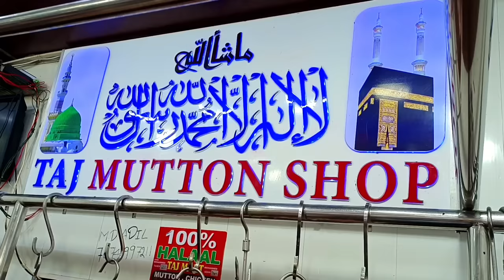BIGG BOSS TAHIR BHAI || TAJ MUTTON 🔪CUTTING PART-2 V PURAM HYD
Boneless mutton -₹1100/kg

Mutton with bone -₹860/kg

Kapura -₹860/kg

Liver-₹860/kg

Tilli- ₹860/kg

Heart-₹860/kg

Gurda-₹860/kg

Head-₹400/kg

Paya-₹100/piece

Botee-₹300/kg

Brain-₹100/piece

Only bones -₹500/kg

mutton cutting skills india
mutton cutting video
meat cutting skills
goat cutting skills
goat meat cutting skills
mutton cutting
goat meat cutting
meat cutting
mutton cutting knife
goat cutting
cutting skills mutton
amazing mutton cutting skills
mutton cutting and cooking
mutton chusta
mutton cutting market
meat cutting skills goat machine
mutton cutting skills
best mutton cutting knife
mutton biryani cutting
best mutton cutting skills
goat meat
meat cutting and cooking
meat cutting asmr
mutton cutting telugu
mutton cutting tamil
meat cutting short
meat cutting skills goat
mutton cutting skills in hyderabad
meat cutting video
goat cutting skills bangladesh
mutton leg cutting in telugu
mutton cutting skills in telugu
mutton leg piece cutting
best mutton cutting style
best mutton in hyderabad
best mutton in hyderabad india
mutton pieces cutting
mutton leg curry eating
best mutton cutting skills in india
fastest mutton cutting skills
speed mutton cutting skills
meat cutting satisfying
fast mutton cutting skills
fast cutting skills
mutton keema cutting skills
goat mince meat
fast cutting meat
meat recipes
mutton cutter
fast cutters
fast cutting
fast skills
full goat cutting
mutton shops in hyderabad
mutton cutting in hyderabad
mutton cutting skill
Mutton cutting skills Hyderabad
bigg Boss
Taj mutton